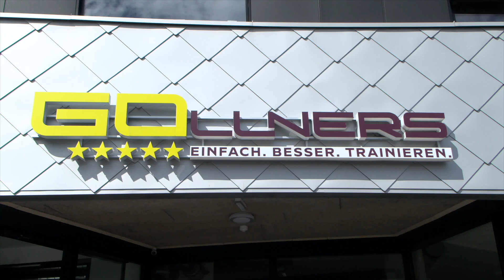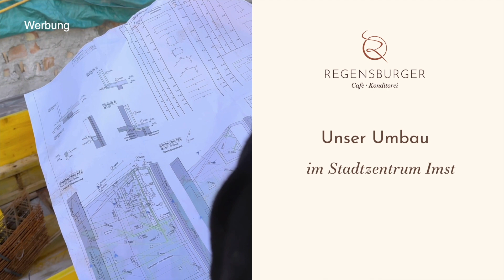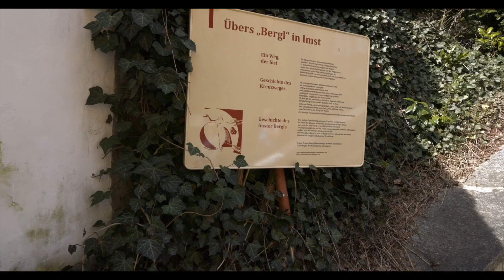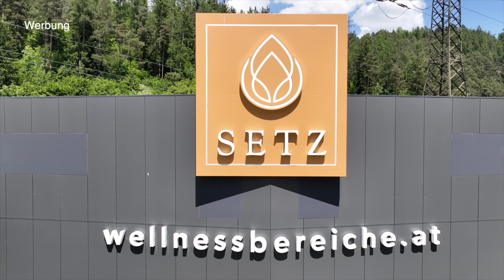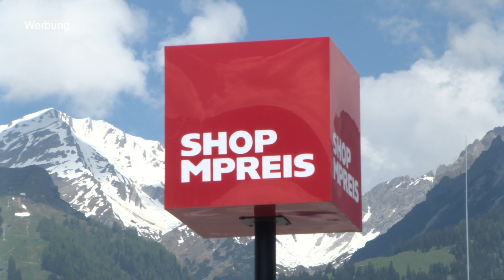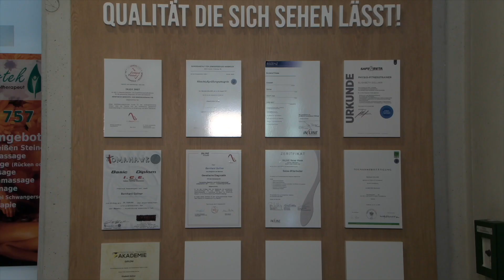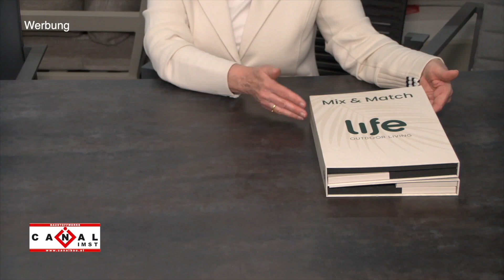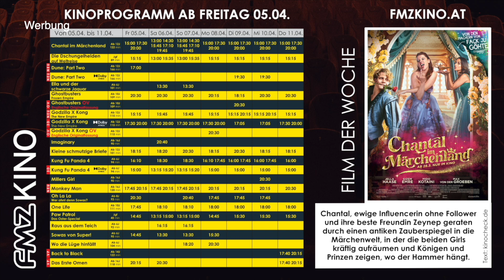OTV 14 2024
00:00 Themenübersicht
01:04 Besuch im Gollners
8:27 Imst Magazin Nr.20
16:25 Gang übers Bergl
22:04 Werbung
26:09 Schieferer Kontainerdienst
28:13 Plastik richtig entsorgen
29:17 kurz notiert 14 2024
33:36 Kulturreferat Imst präsentiert "Kimscht"
41:59 Wohnen im Garten mit Canal
51:51 My Gym
53:52 FMZ 14 2024
58:20 Nina Chube in Ischgl
01:01:30 Abschied und Adresse